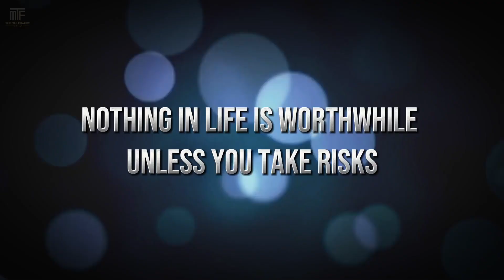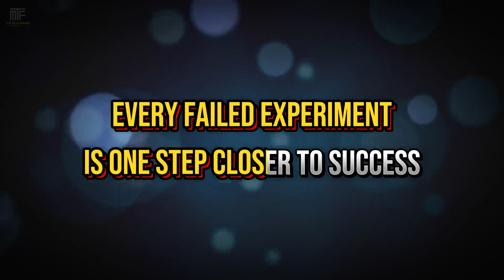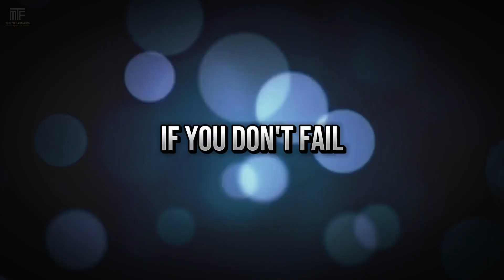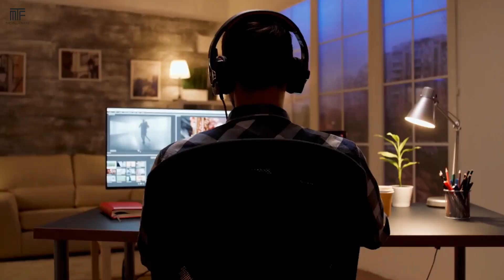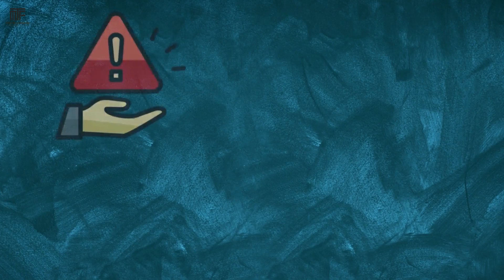WATCH THIS EVERYDAY AND CHANGE YOUR LIFE - Denzel Washington Motivational Speech 2023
🔥 Ready to transform your life? Tune in daily to this powerful Denzel Washington motivational speech for 2023! 🌟 Let the iconic actor and inspirational figure, Denzel Washington, guide you towards unlocking your potential, setting and achieving your goals, and staying motivated throughout your journey. 🚀 Get ready to ignite the fire within and take massive action towards your dreams. Don't just watch – let's revolutionize your life! 💪✨

✅  About  The Millionaire Formula.

The Millionaire Formula channel provides insights into the lives of successful individuals and how they achieved their wealth and success.

The channel may offer tips and strategies for achieving financial independence and a fulfilling lifestyle, as well as showcasing the luxurious and extravagant lifestyles of the rich and famous.

The channel could be a source of inspiration and motivation for viewers who are looking to improve their own financial situation and create a more fulfilling life for themselves.